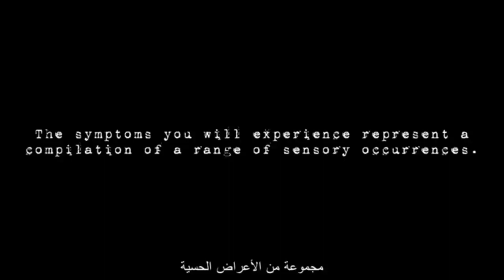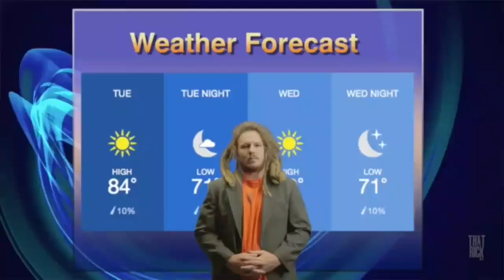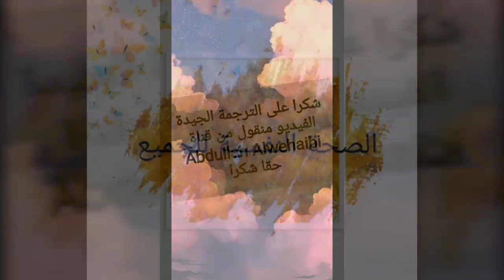محاكاة لمرض الفصام ... Simulation de la schizophrénie ... هذا ما يحدث داخل رأس مريض الفصام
الفـُصامSchizophrénie هو اضطراب حاد في الدماغ يشوه طريقة الشخص المصاب به في: التفكير، التصرف، التعبير عن مشاعره، النظر إلى الواقع ورؤية الوقائع والعلاقات المتبادلة بينه وبين المحيطين به. الأشخاص المصابون بمرض الفصام (وهو المرض الأصعب والأكثر تقييدا من بين جميع الأمراض النفسية المعروفة) يعانون، بشكل عام، من مشاكل وظيفية في المجتمع، في مكان العمل، في المدرسة وفي علاقاتهم مع زوجاتهم / أزواجهن.

قد يسبب مرض الفصام للمصابين به الخوف والانطواء على النفس. الفصام هو مرض مزمن، يلازم المصاب به طوال فترة حياته، لا يمكن معالجته، لكن يمكن السيطرة عليه بواسطة العلاجات الدوائية المناسبة.

وخلافا للفكرة الشائعة، فليس الفصام انفصاما في الشخصية، بل هو عبارة عن اضطراب  (ذهان – Psychoses)، لا يستطيع الشخص المصاب به التفريق / التمييز بين الواقع وبين الخيال. وقد يحدث أحيانا أن يفقد شخص مصاب باضطراب نفسي ارتباطه بالواقع.
 ما هي أعراض الفصام ؟

Ø      الأعراض الموجبة:

1      الهلاوس: و هي أن يسمع المريض أو يشمّ أو يرى أشياء غير موجودة .أشيع الأهلاس هي الأهلاس السمعية (سماع أصوات). وهي تبدو للمريض حقيقية تماماً. عادةً ما تكون هذه الأصوات وقحة, منتقدة, مسيئة أو مزعجة للمريض ولكنها قد تكون لطيفة.

2     التوهمات: حيث تعتقد (أي المريض) أمراً ما اعتقاداً راسخاً مع أن الآخرين يرون هذا الأمر غريباً ويصعب عليهم أن يفهموا كيف توصلت إلى هذه القناعات.

3     صعوبات التفكير: حيث تجد صعوبةً في التركيز وتميل إلى الإنجراف من فكرة لأخرى ويصعب على الآخرين فهم ما تقول.

4      الشعور أنه يتم التحكم بك: قد تشعر بأن أفكارك تتلاشى, أو أنها ليست أفكارك أو أنه قد تمت السيطرة على جسدك والتحكم به من قبل شخص آخر.

Ø      الأعراض السلبية:

تتضمن فقدان الاهتمام, القدرة و العواطف. قد لا تهتم بالنهوض من السرير أو الخروج من المنزل. قد لاتتمكن من القيام بأمور اعتيادية كالغسيل, ترتيب المنزل أو حتى الاعتناء بثيابك. قد تشعر بعدم الارتياح مع الآخرين. قد يسمع بعض المرضى أصواتاً دون أن يكون لديهم أعراضاً سلبية. قد يعاني البعض الآخر من توهمات مع القليل من المشاكل الأخرى. قد يحدث المرض لسنوات عدّة دون تشخيص إذا كان المريض يعاني فقط من تشوش في التفكير مع أعراض سلبية.

شكرا لصاحب الفيديو
الرابط الاصلي للفيديو المترجم